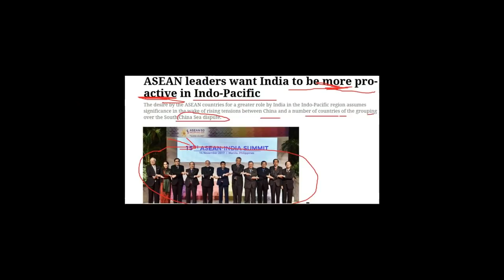ASEAN देशों ने India को बनाया लीडर China के उड़े होश \ ASEAN want India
ASEAN  want India
ASEAN countries

The Association of Southeast Asian Nations (ASEAN) comprises Thailand, Vietnam, Indonesia, Malaysia, the Philippines, Singapore, Myanmar (Burma), Cambodia, Laos and Brunei. Saran said all the ASEAN leaders appreciated India’s positive role in the Indo-Pacific region.

Sound Source